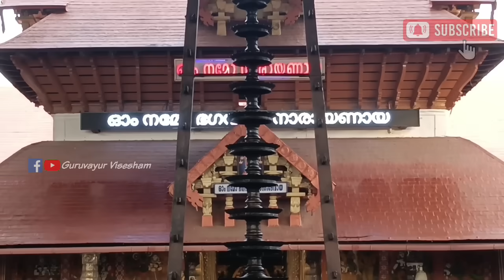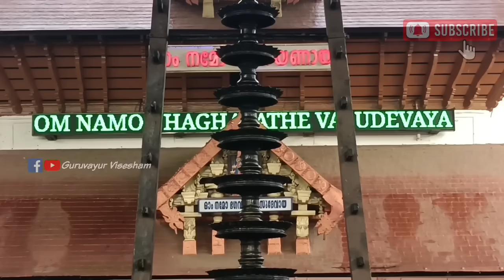ഗുരുവായൂർ ക്ഷേത്രത്തിലെ ശീവേലിയും പ്രഭാത കാഴ്ച്ചകളും | 03/08/2023 | Guruvayur Temple Morning Shiveli